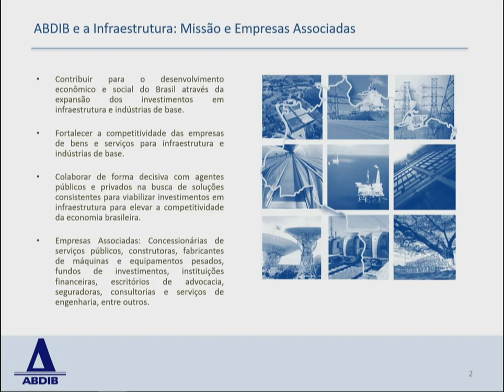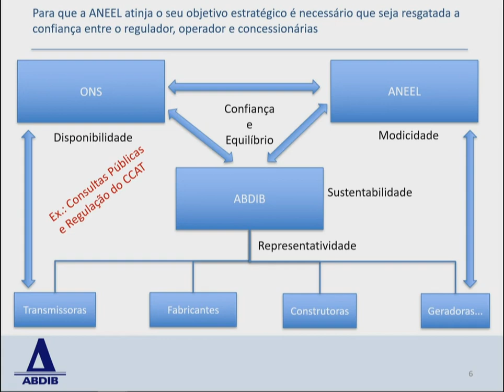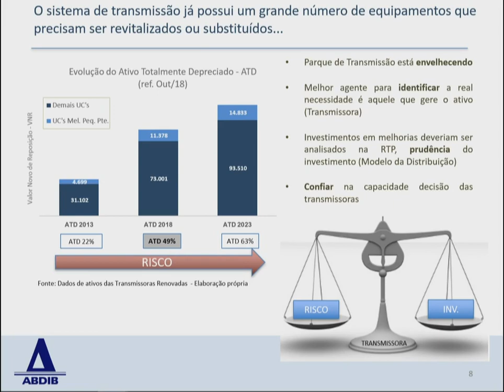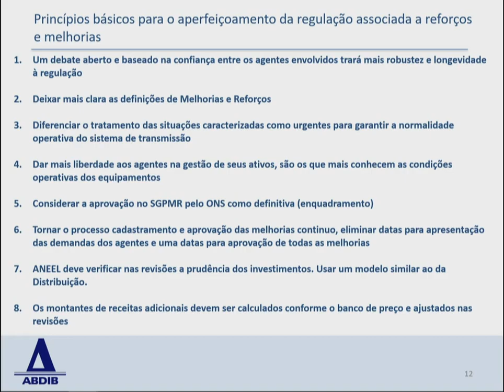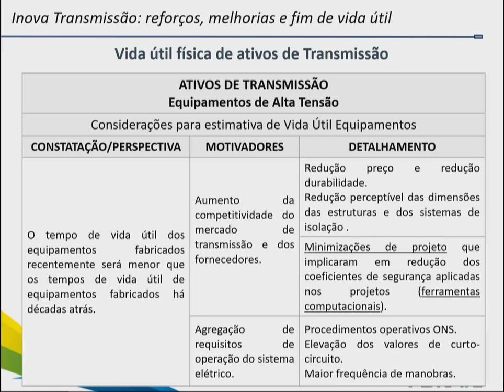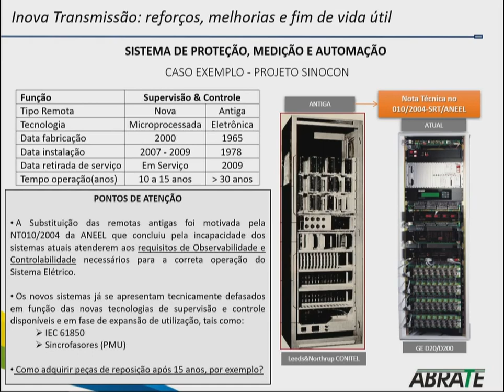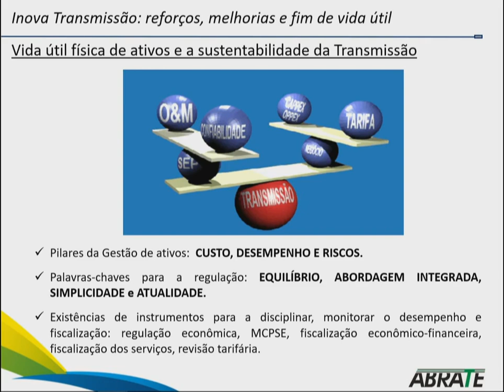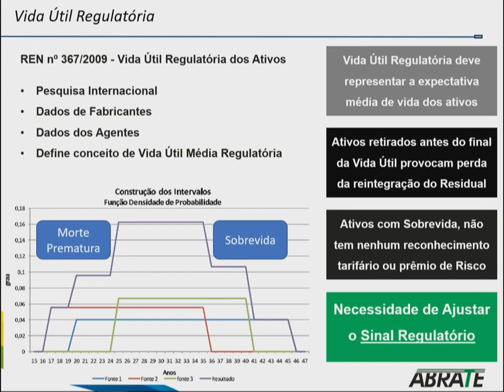Inova Transmissão: reforços, melhorias e fim de vida útil | 04/04/2019 - Parte 3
Evento promovido pela ANEEL com o objetivo de discutir o aperfeiçoamento da regulamentação associada a reforços e melhorias em instalações de transmissão e os comandos regulamentares afetos à vida útil regulatória de equipamentos. As discussões vão subsidiar as contribuições às Consultas Públicas 005/2019 e 006/2019, ambas em aberto. Estiveram presentes: servidores, agentes, associações e representantes do MME, do ONS e da EPE.